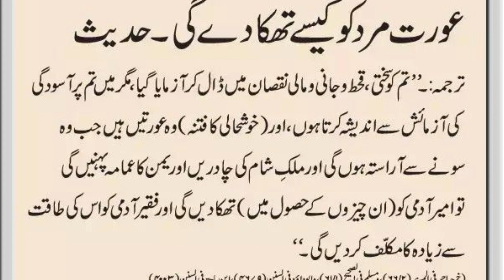Aaj Ki Achi Baat | Aurat Mard Ko Kesy Thaka Day Ge